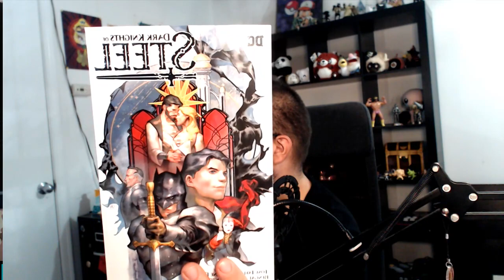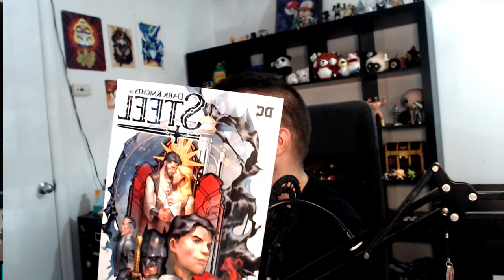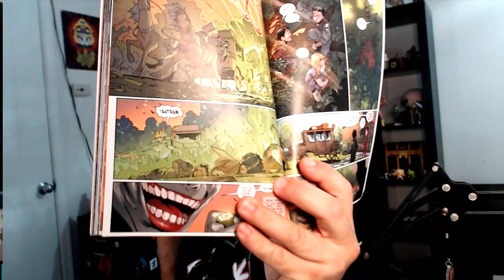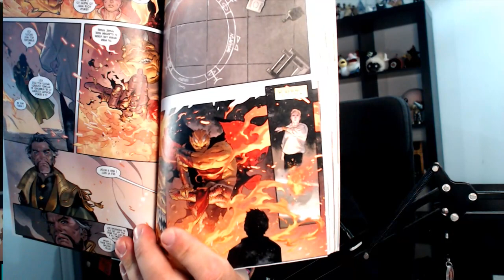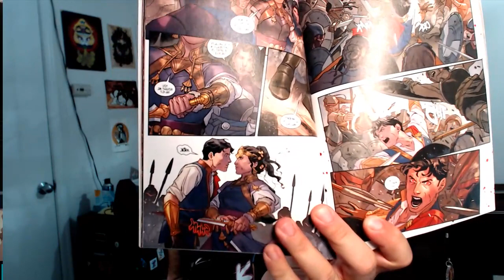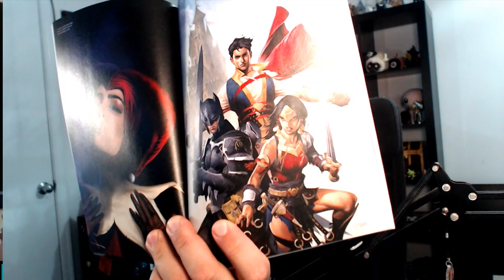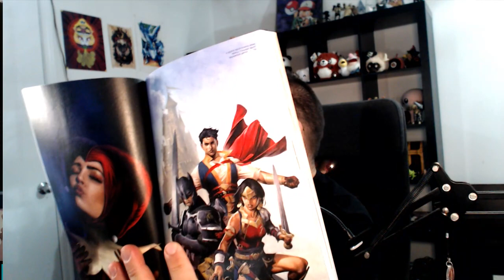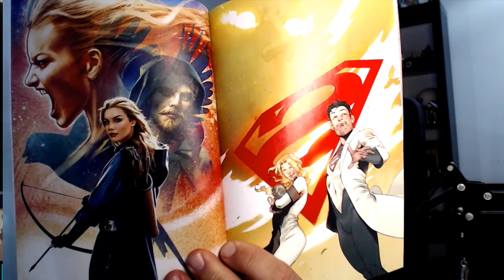Dark Knights of Steel by Tom Taylor & Yasmine Putri